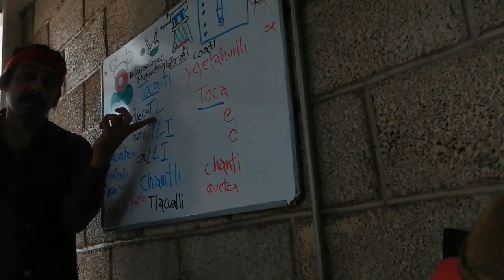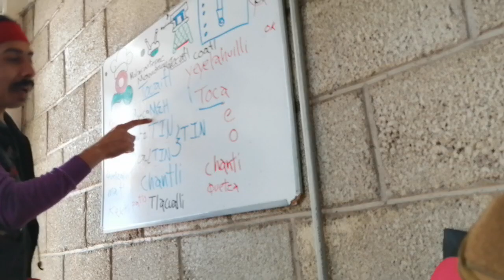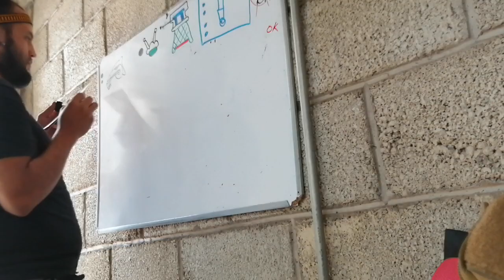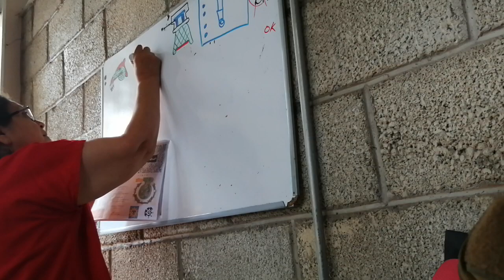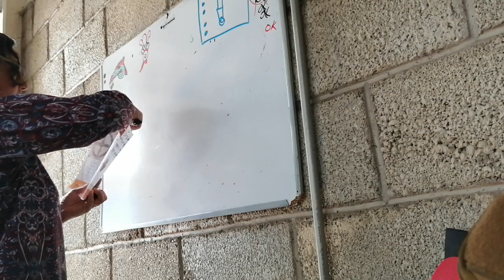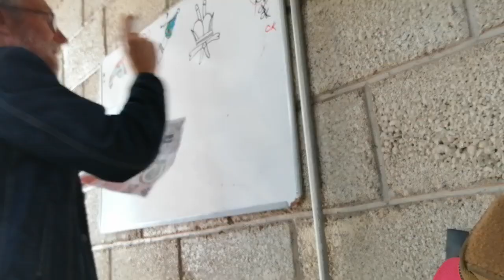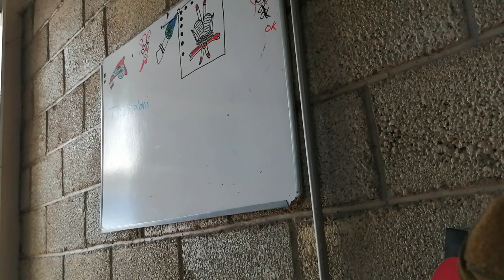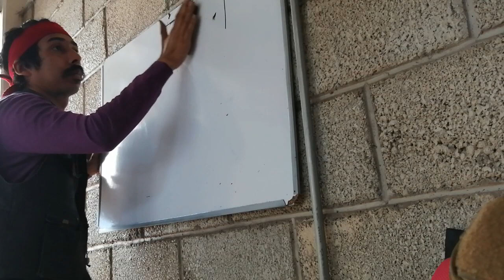TLAHTOKATEKIKALLI IXTLAPALAPAN ITOLOCAMECAYOU /yey/11ACATL XIUITL 2023 05 31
ARCHIVO HISTORICO DE IXTLAPALAPAN
Tocaimeh
Xiuhcalli
Cahuitl
+info
Tlahuilmecameh / Enlaces

Tetlautiliz/Donativos/TIPS
CLABE/SPEI
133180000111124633